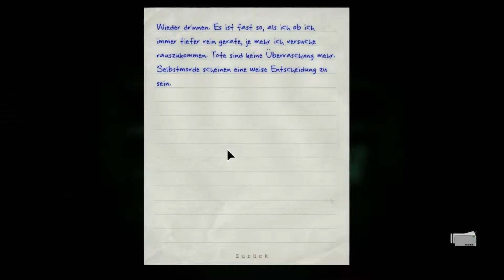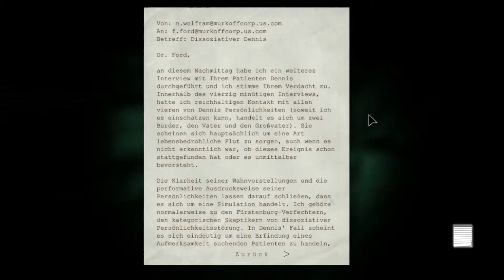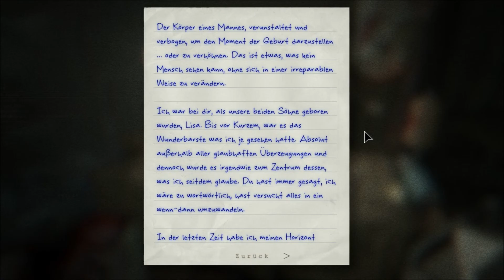Outlast - Whistleblower 😱 008: Ein Geschenk für den Bräutigam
Zusätzliche Tags:
dlc "download content" irrenanstalt klapsmühle geisteskrank geisteskrankheit dokumente notizen notizblock varianten "murkoff-wissenschaftler" "murkoff advanced research systems" traumtherapie presseausweis skandal geheimhaltung regierung wohlfahrtsorganisation leiter luftschacht lüftungsschacht verstecken "unterm bett verstecken" "im schrank verstecken" patienten "helen granat" schlüsselkarte verstümmelungen verstümmeln leichen "blutige botschaften" "blutige nachrichten" angriff treppe innereien "follow the blood" "den blutspuren folgen" blutspur abfluss fliehen entkommen flucht abflussrohr treppe "schrank verschieben" "tür blockieren" "tür verbarrikadieren" treppenhaus "lisa park" ehefrau ehe hochzeit "große liebe" "waylon park" softwareentwickler softwaretechniker software "morphogenetischer antrieb" "universität von kalifornien" berkeley "jeremy blaire" aufseher vorgesetzter chef boss "eddie gluskin" schwul homosexuell analsex analverkehr "the groom" "der bräutigam" "frank manera" kannibalismus menschenfresser verwaltungsblock sturz abstürzen runterfallen timmy lamm opferlamm geschenk pistole pistolenkugel schuss schüsse katze rauchen zigarette zigaretten zigarettenqualm katze nacht "weise männer" selbstmord suizid erhängen erhangen slender "slender man" ratte ratten nagetier "patient dennis" "neil wolfram" "f. ford" "dissoziativer dennis" interview persönlichkeitsstörung "multiple persönlichkeitsstörung" "dissoziative identitätsstörung" bruder brüder vater großvater flut wahnvorstellung simulation narzissmus zwangsneurose schocktherapie "identität film" "john cusack" horrorfilm horrorfilme "französische horrorfilme" "high tension" "haute tension" abfluss abflussrohr wasser opossum "eine neue hölle" geburt geburtsvorgang schwanger schwangerschaft "kind gebären" "kind zeugen" "kinder zeugen" "kinder in die welt setzen" baby "baby bekommen" braut "let's play" "half blind" german deutsch hd "high definition"